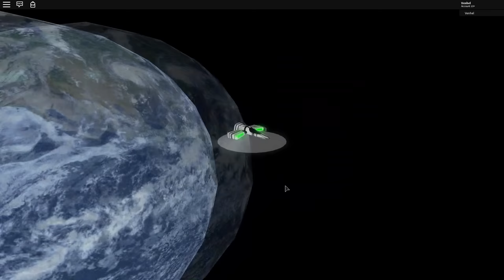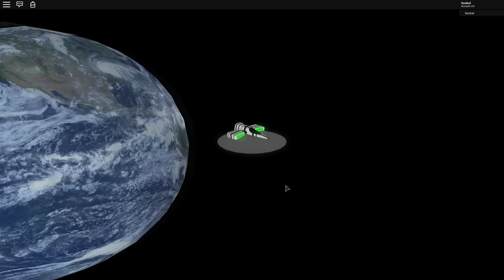Мутируем в разных инопланетян БЕН 10 в Роблокс Ручные монстры в часах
Ben 10 Arrival Of Aliens[TEST] ALIEN X!